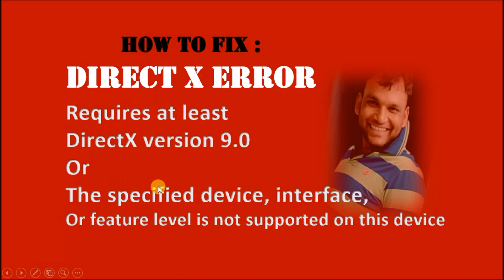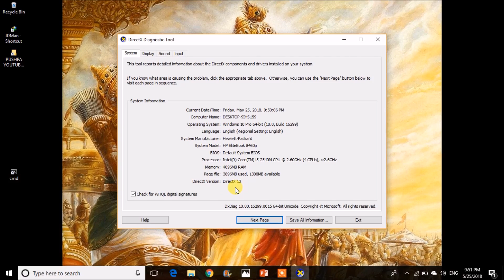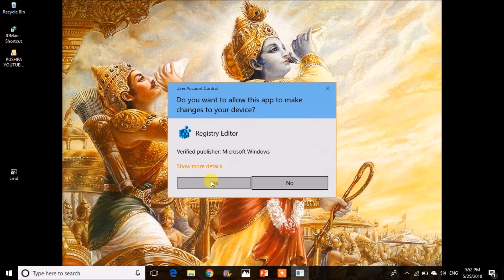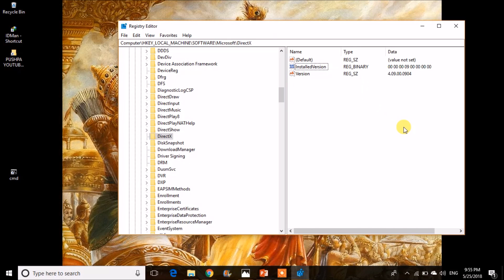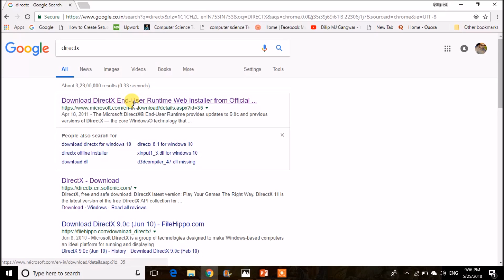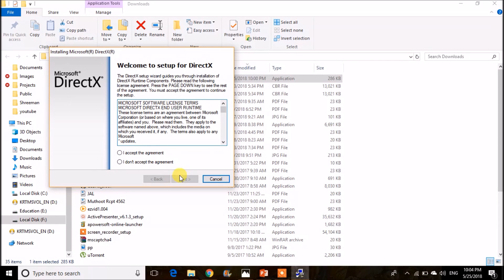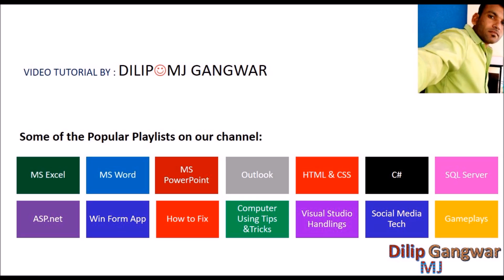How to Fix DirectX Error When You Run a Game on PC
DRIRECTX ERROR SOLVED VERY EASY WAY IN HINDI
Windows games have DirectX system requirements. Most of the latest games will have a DirectX 11 or 12 system requirement. You won’t be able to run the game if your desktop or laptop doesn’t meet that requirement. This is how you can check a game’s DirectX system requirement.

First, open the game’s Steam page. Alternatively, open the game’s page on the publisher’s website.
Then you can find the DirectX system requirement for the game listed at the bottom of the Steam page. Click a system requirement page link on a publisher website.
Many computer games, as well as some 3D modelling programs, rely on the Direct3D component of DirectX to render graphics. If your computer has a problem with a DirectX file or a graphics driver, it can cause these programs to crash or not open. Windows includes a tool for testing your DirectX installation, and you can solve most issues
 by turning on hardware acceleration or updating DirectX and your video driver.
Updating DirectX and Video Drivers
Some Call of Duty fanatics have encountered a DirectX unrecoverable error when they launch their COD games in Windows. When that occurs, the game doesn’t start and returns an error message stating, “DirectX encountered an Unrecoverable error.”

The error is more frequent for Call of Duty titles, but might also occur when starting other Windows games.

The error message makes it crystal clear that this issue has something to do with DirectX. DirectX is a series of APIs (Application Programming Interfaces) that are essential for multimedia software. The latest DirectX versions (currently DX 12) ensure better graphical quality for Windows games. If you have a game returning the DirectX unrecoverable error, this is how you can resolve the issue to get it up and running.
Run Windows Update from the Control Panel to install updates for DirectX 11, available on Windows versions dating back to Vista. On Windows 8, Windows Update is the only method to update DirectX 11. On Windows 7 or Vista, you can alternatively download the updates manually (links in Resources).

Download and open the DirectX End-User Runtime Web Installer (link in Resources) to update DirectX 9. DirectX 9 installs and runs separately from DirectX 11, and many games require it even on systems with DirectX 11 installed.

Install the June 2010 version of DirectX 9 (link in Resources) if the Web Installer reports you already have an up to date version but you continue to have trouble with DirectX 9 applications. This offline installer includes every update to DirectX 9 and will reinstall over your existing copy, potentially fixing its problems.

Update your video drivers either through Windows Update or by downloading drivers from the Nvidia, ATI or Intel website, depending on your graphics hardware. If you already have the newest version from Windows Update, check the hardware manufacturer's website, as it may offer an even newer driver.